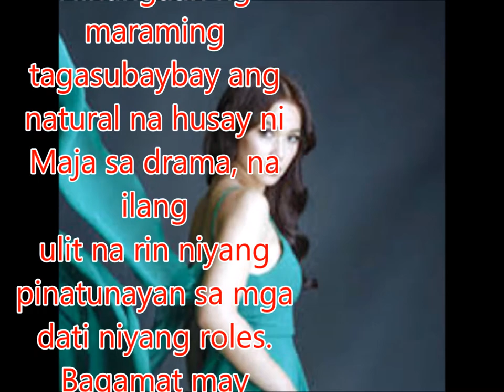Husay sa pag-arte ni Maja, muling pinalakpakan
Philippines News today : Entertaiment scandals

Isa nanamang makapanindig-balahibong husay sa pag-arte ang ipinamalas ni Maja Salvador sa kanyang pagganap bilang Ivy sa top-rating afternoon series na "Wildflower" nitong Lunes.
Hinangaan ng maraming tagasubaybay ang natural na husay ni Maja sa drama, na ilang ulit na rin niyang pinatunayan sa mga dati niyang roles.
Bagamat may pagka-bad girl ang kanyang karakter sa "Wildflower," bidang-bida pa rin ang kanyang pagganap sa isang babaeng naghahanap ng hustisya sa pagkamatay ng kanyang mga mahal sa buhay.
Tutukan ang mga maiinit sa eksena sa "Wildflower" tuwing Lunes hanggang Biyernes bago ang "TV Patrol."